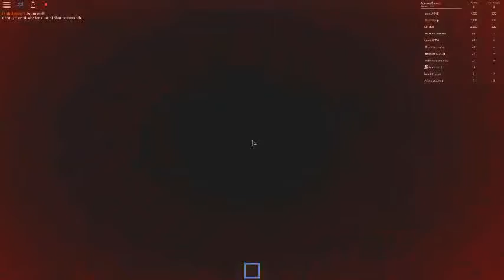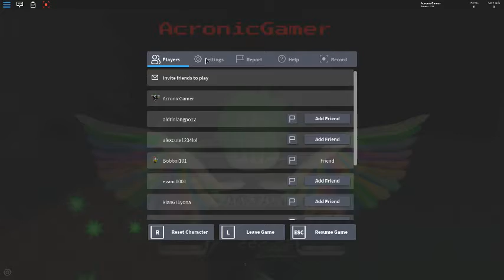Roblox (scary elevator)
A game where you go in a elevator which shows you basically all the horror movies and games.But you have to survive them!